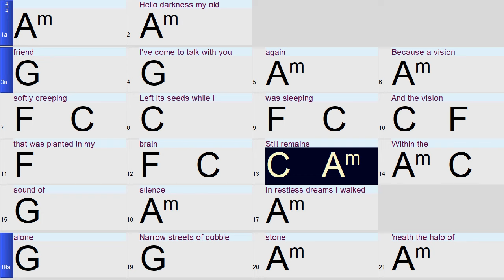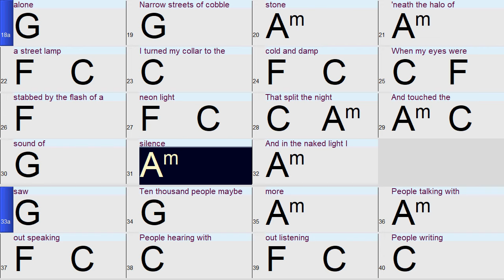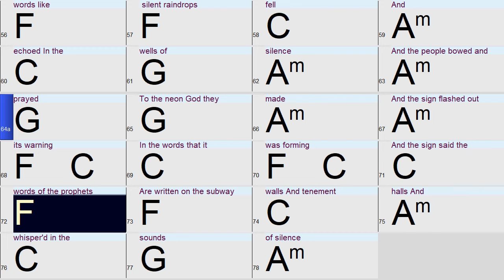Sound of Silence: A fun and easy Band-in-a-Box Backing Track with chords and lyrics